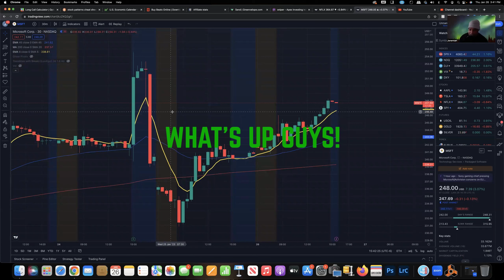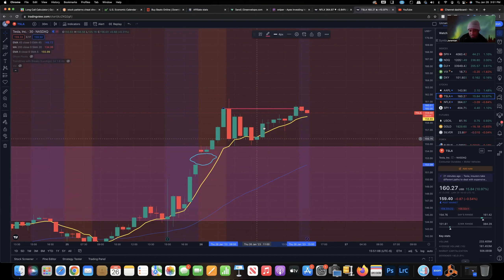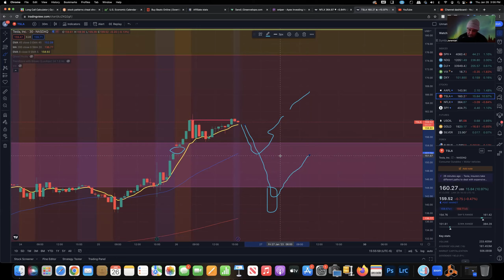TSLA stock STRENGTH unreal!!!.. What's Next? Options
Hope I'm right! Tsla stock STRENGTH is unreal, are you ready and what's next?

$1000 GIVEAWAY to a lucky RANDOM subscriber when I hit 1k subscribers!